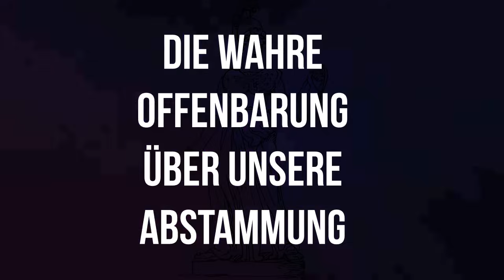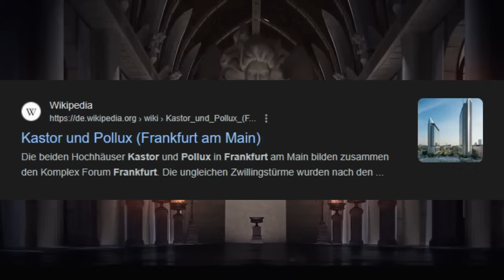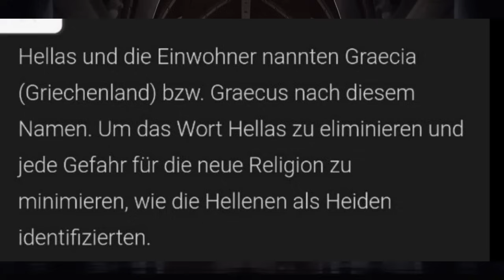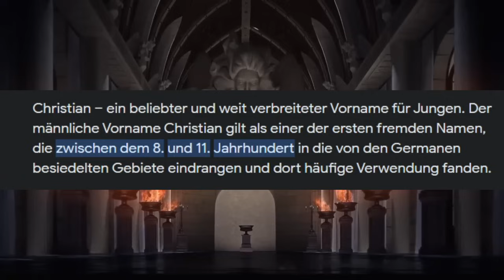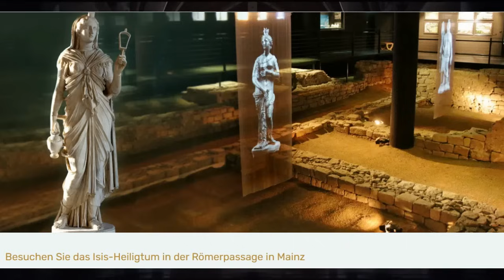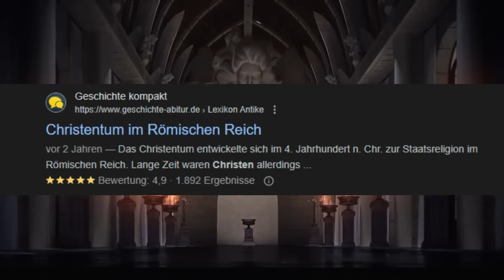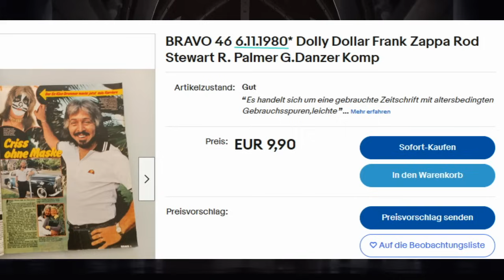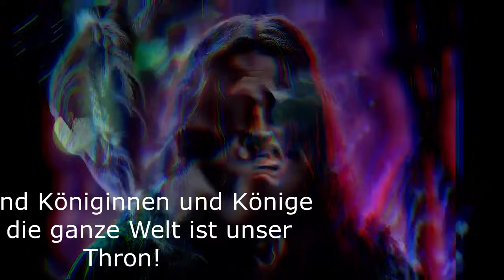Die Offenbarung über unsere Abstammung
Dieses Video wird ALLE Glauben verändern. Und wir freuen uns darauf.
Es könnte DER Herzensöffner für die Menschen sein, sie müssen nur fühlen...♥♥♥

Hier findest du mein Buch, welches schon über 100.000 mal heruntergeladen, verkauft, oder als Hörbuch gehört wurde. Dieses Buch hilft DIR auf dem Weg zu DIR selbst, vertraue DIR!
Hier findest du das Buch kostenfrei auf Telegram als PDF, oder als Hörbuch zum Download
oder auf Amazon